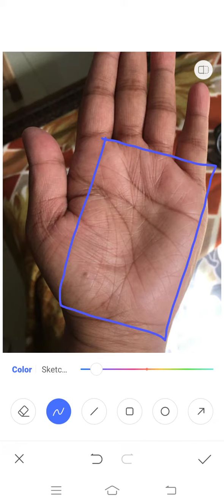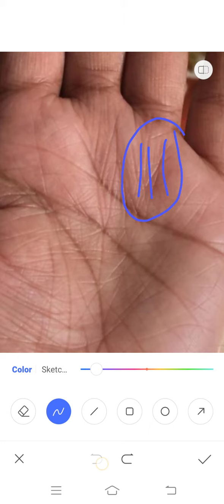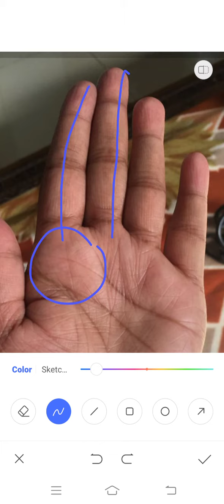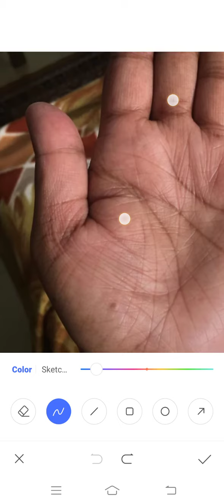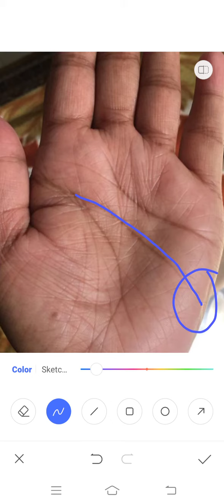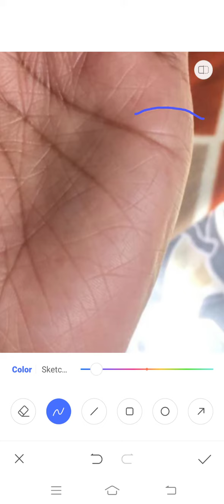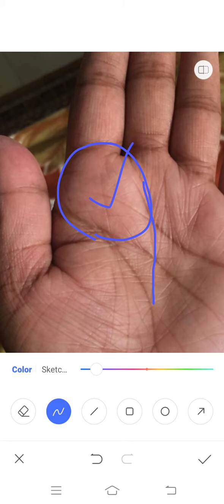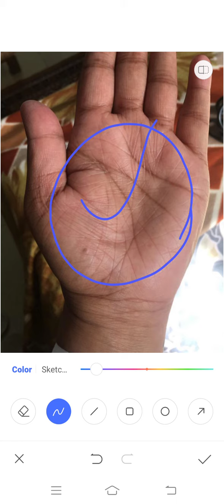अभी संघर्ष, लेकिन बहुत अच्छा फल देगी करियर की ये लकीर